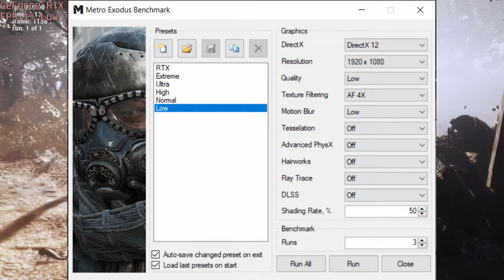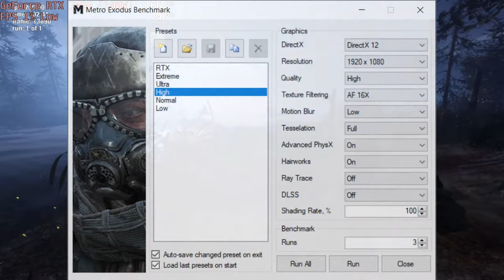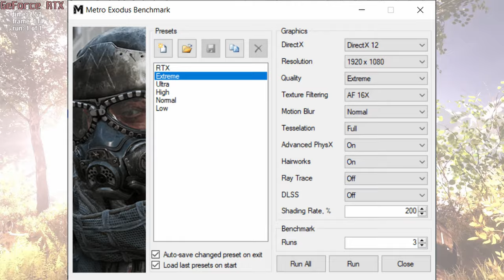🎮 NVIDIA GeForce RTX 3060 [Laptop, 100W] - Metro Exodus gameplay benchmarks (1080p)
💻 Test Configuration:
• 24 GB RAM
• External Monitor

✅ LaptopMedia.com